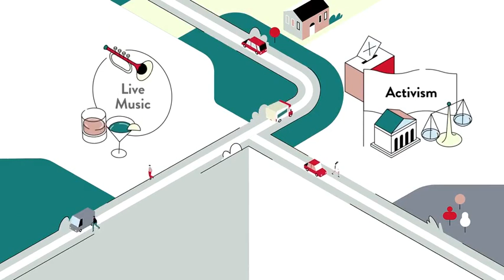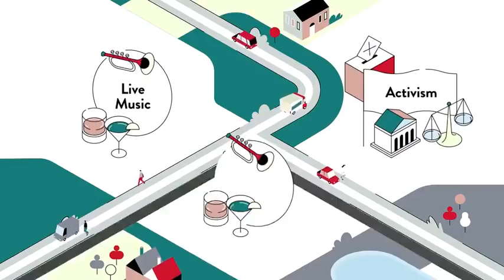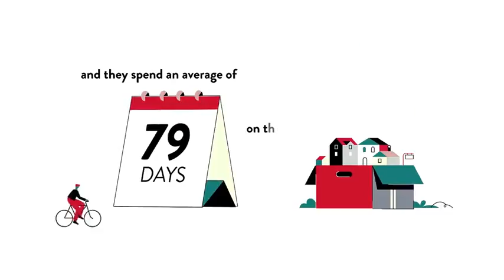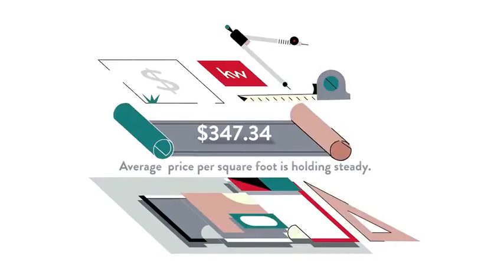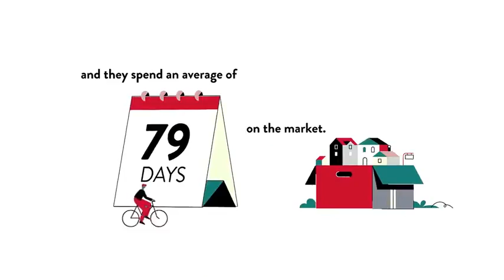Bradley Farm, Herndon, VA, US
Bradley Farm, Herndon, VA, US Video Real Estate Market Update.  Presented by Twenty-Three Homes with Glenn and Gift. Northern Virginia Real Estate,
Gift Thongpia,
Glenn Hughes,